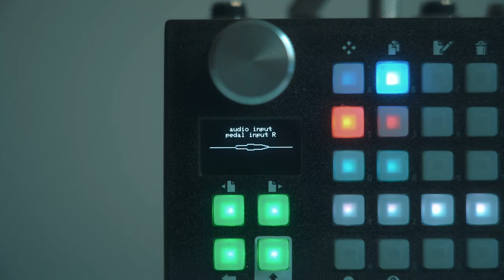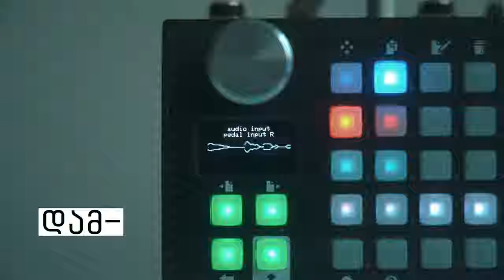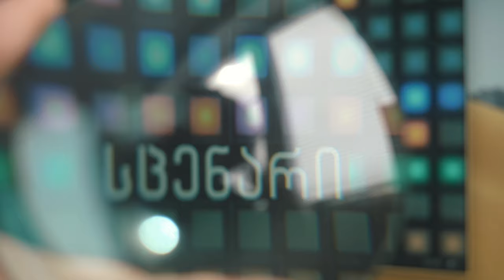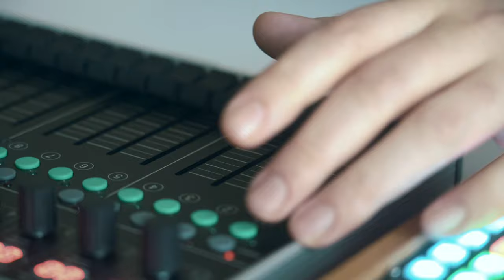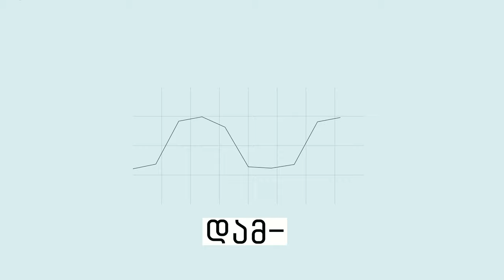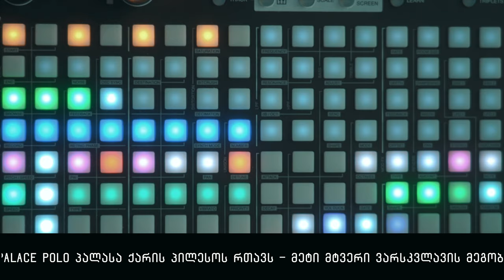Polo Palace (w/ lyrics) extended by Koka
Original Prod. - SABANADZE

The drum pad instrument in this video is a pocket drum machine made by Koka. It's an expressive drum computer with four pressure sensitive pads and internal DSP.